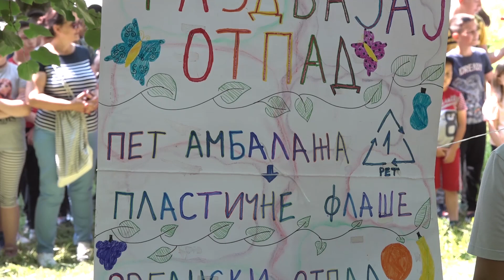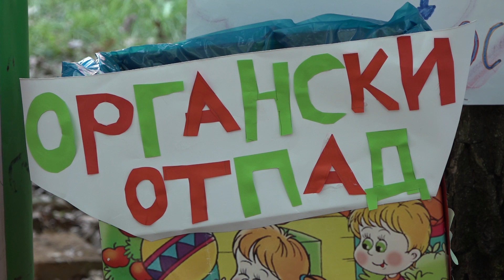Prnjavor: Osnovci obilježili Dan životne sredine 05. 06. 2021.